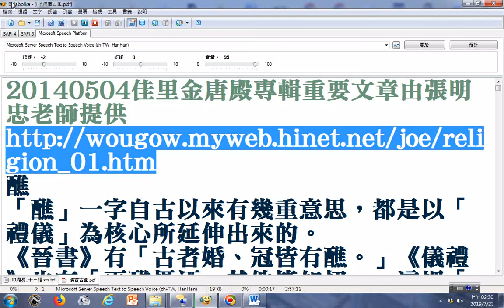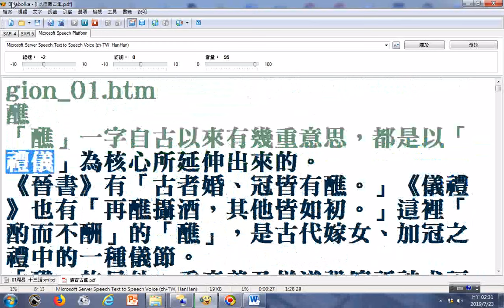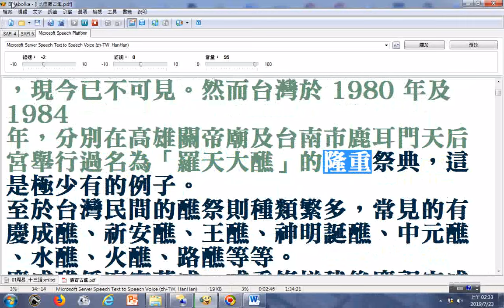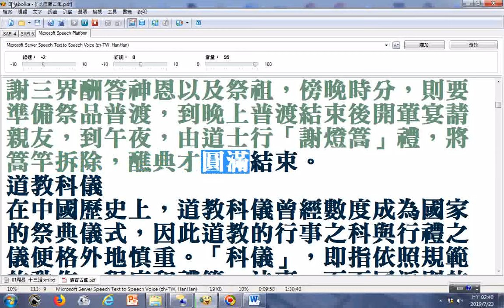split 001羅天大醮 doc檔案使用電腦程式Balabolka朗讀逐字唸。老外學中文研究台灣宗教民俗廟會建醮燒王船活動可參考。該檔案來源是20140504佳里金唐殿專輯重要文章由張明忠老師提供